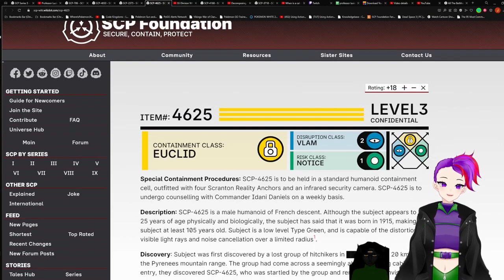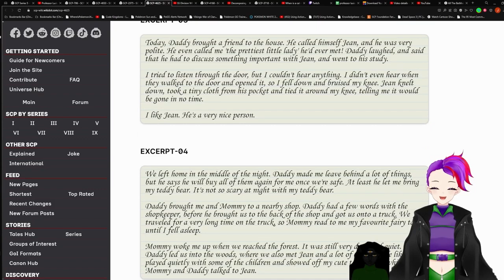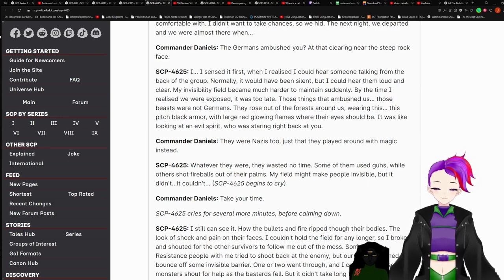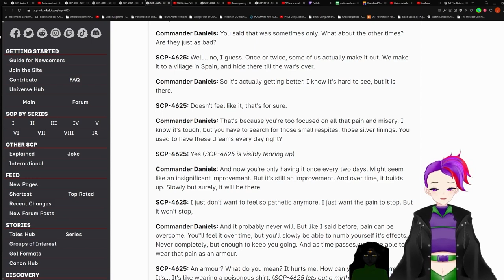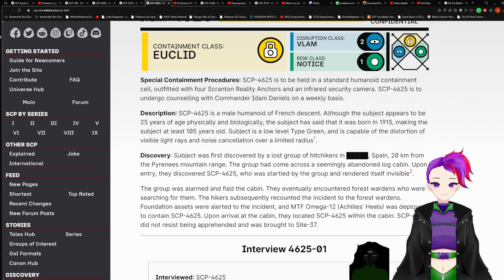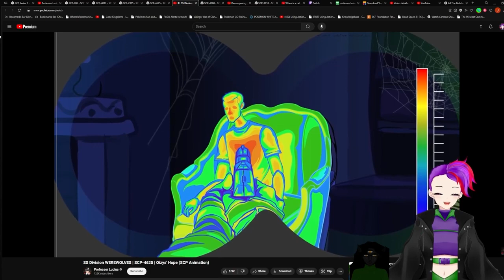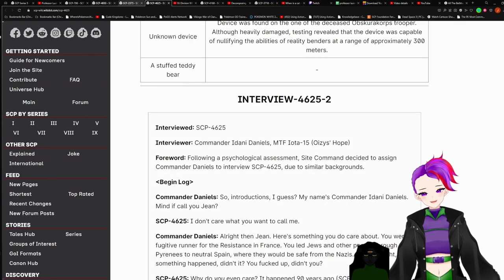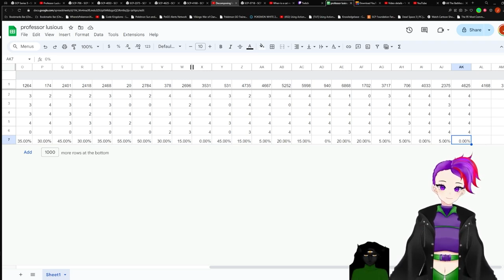SCP-4625 V.S. Professor Luscius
SCP used in the video: "SCP-4625" by IronDruid, from the SCP Wiki.